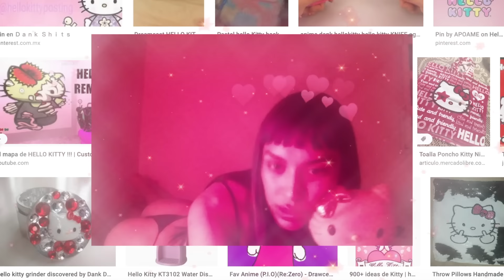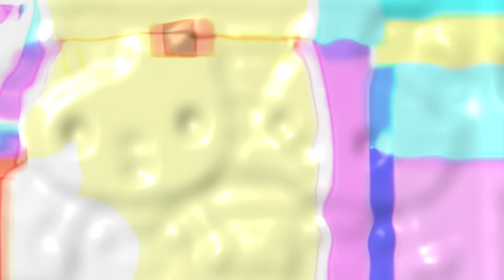OH!DULCEARi - HELLO KiTTY REMIX FT. ODD MAMI (Official Video)